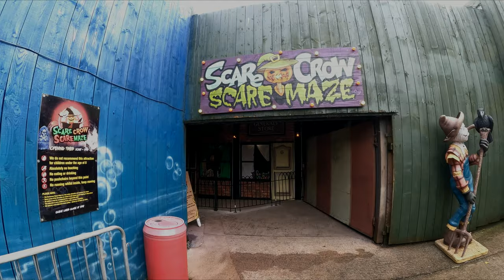Scarecrow Scare Maze Spook-Fest Crealy Theme Park (Oct 2022) [4K]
[4K] Scarecrow Scare Maze, join the brave Planit Park kids for a walkthrough of the Scarecrow scare maze at Crealy Spook-Fest returning for Halloween 2022.

Crealy Spook-Fest runs from 22nd to 30th October with some new spooky attractions and fantastic shows. There is a special Late Night Opening For Annual Pass Holders on Monday 31st October including rides in the dark as Crealy Theme Park is open from 4pm to 8pm

Sounds of the Wilderness: A Witch's Immersive Tale
Follow Sky the witch on her journey through the enchanted wilderness in the all-new sensory experience. Pop on your headphones and help conjure up spells, magical brews and defeat evil spirits.

Escape the Creaky Hotel
Back for 2022 and ready to re-open it's doors Dare to check in to the infamous Creaky Hotel and solve the mysterious clues and riddles to check out?

The Spooky Street Circus Featuring Tik & Tok!
Keep your eyes peeled for the new pop-up street entertainment across the Theme Park featuring new frightful characters.

Scarecrow Scare Maze
Another favourite returns for 2022, guests should be careful what's lurking around the corner as you enter the indoor scare maze

Pumpkin Patch's Plot and Pumpkin Carving
Each guest receives a free pumpkin picked from the pumpkin patch.

Buddy & Blossom's Halloween Bash
Buddy & Blossom take to the Piazza Stage with their delightedly frightful Halloween show that's sure to lift your spirits.

Crealy Theme Park & Resort, previously known as Crealy Adventure Park & Resort, is the largest Theme Park in Devon that boasts over 60 rides and attractions, with spectacular entertainment, live shows and a zoo. Crealy Theme Park and Resort has been voted as the best day out in Devon for eight years running.

The Crealy Theme Park opened in 1989 and is operated by Maximum Fun Devon limited. In 2022, the park announced the opening of a brand new themed area called Sooty Land based on the popular TV character, containing 4 rides, themed attractions and live shows. Sooty land opened on the 28th May 2022 with the rides Sooty's Magic Bus, Sweep's Flying Circus, Soo's Sweet Balloon Ride and Izzy Wizzy Lets Get Dizzy.

All our Crealy Theme Park videos can be viewed in our dedicated Crealy Theme Park playlist

Kit Used
We also use a GoPro Hero 9 and the Insta360 ONE R as backup cameras